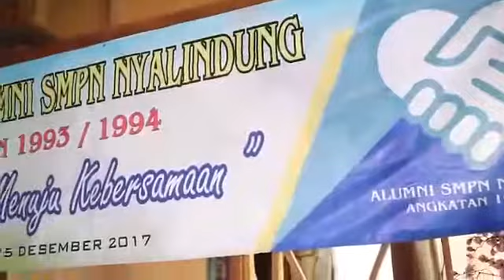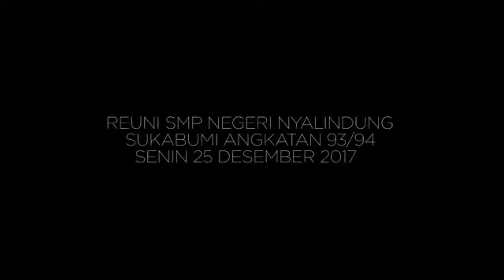My alumni trsyg 1